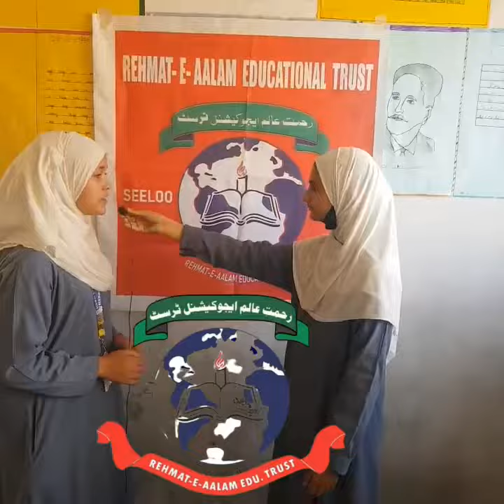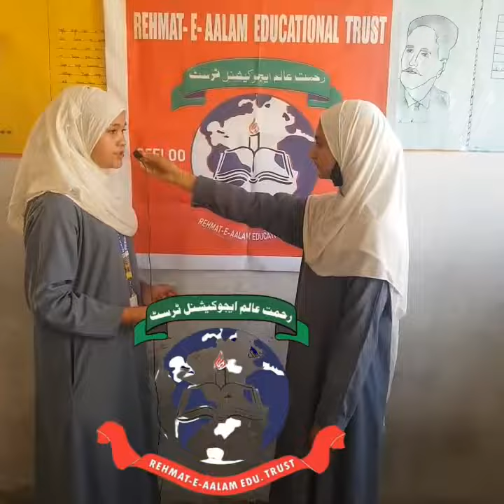Conversation session Episode 08|| Let's Talk||Best school Vedios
Rehmat-e-Aalam Educational Trust Seelo sopore 🎙️magnifying conversation session Episode 08.